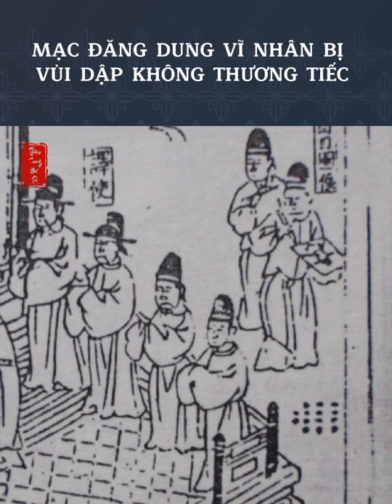Vĩ nhân Mạc Đăng Dung